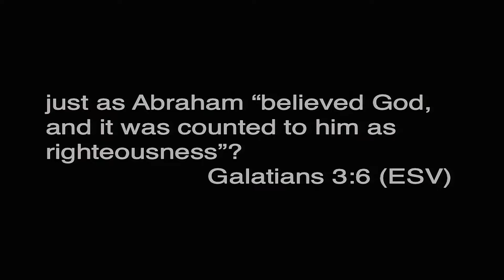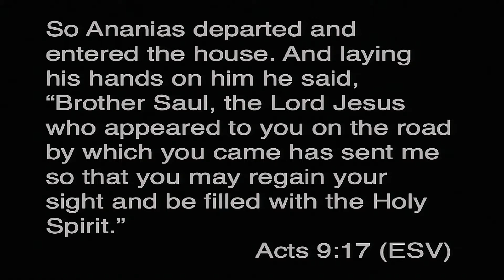Week 3 on Galatians Pastor Bud 07-07-19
This is our third sermon in our series on Galatians